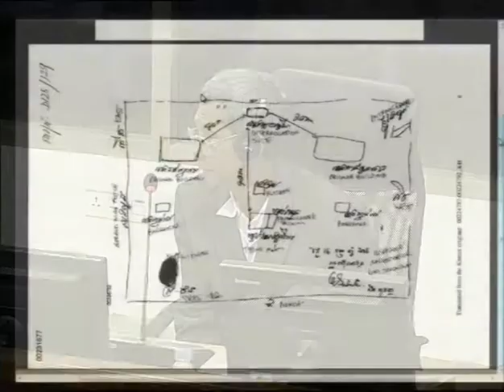Session 1 - 5 March 2015 - Case 002/02 (EN/FR)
Testimony of Mr. Mr. VAN Soeun